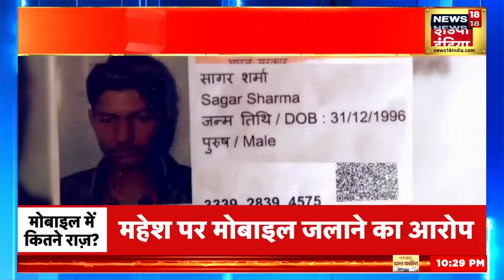Israel Hamas war: बाइडन के इस फैसले से बुरी तरह फंसा इज़राइल? | Joe Biden | Breaking News | News18